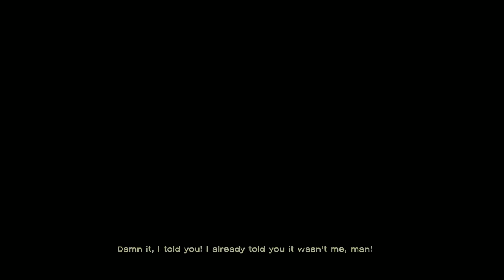Let's Play Random: TWD 400 Days E1 [Vince]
NovaWar of LAGTV (Computerplayer1) Shows you how to properly be mediocre at playing games! This time around, it's The Walking Dead! [MORE BELOW]